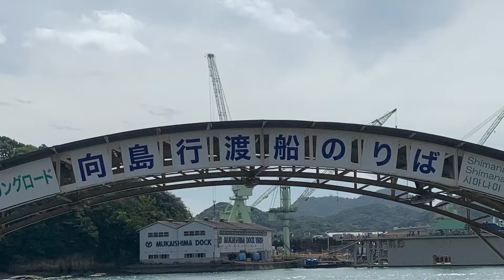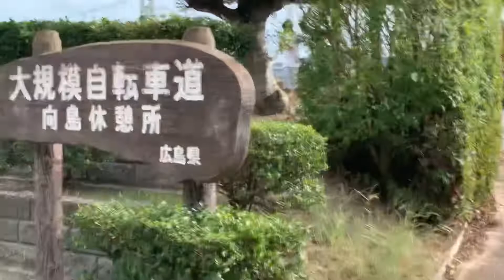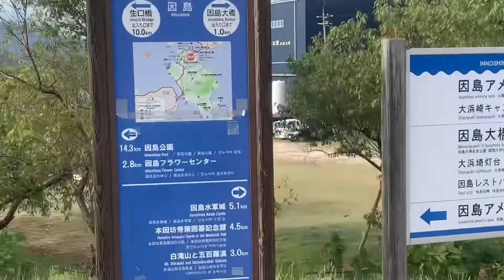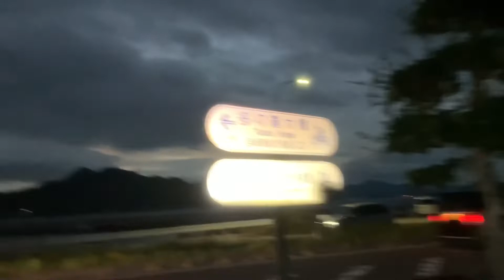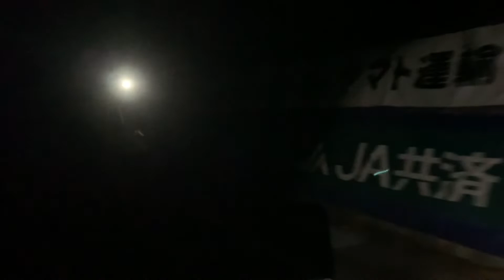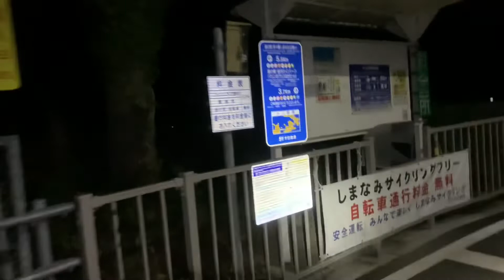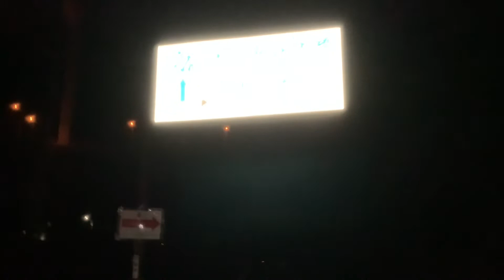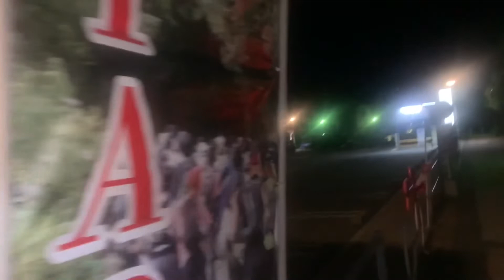第8回しまなみ海道ウルトラウォーキング 2022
2022/9/17〜18
しまなみ海道ウルトラウォーキングの様子
詳細はブログへ